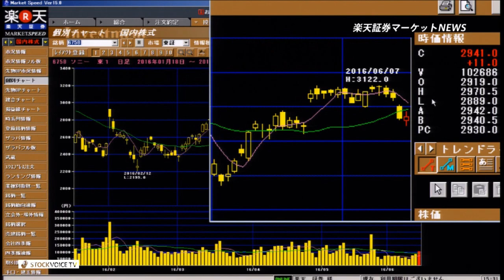楽天証券マーケットＮＥＷＳ6月14日【大引け】